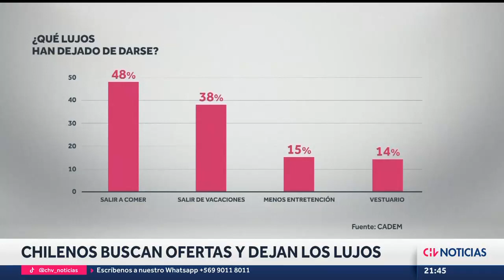CONSUMO | Chilenos BUSCAN MÁS OFERTAS y dejan atrás los "lujos" por la inflación - CHV Noticias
Según cifras de Cadem, la mayoría de los chilenos considera que el alza de los precios es el principal problema económico del país. Por eso mismo, han decidido cambiar algunos de sus hábitos.